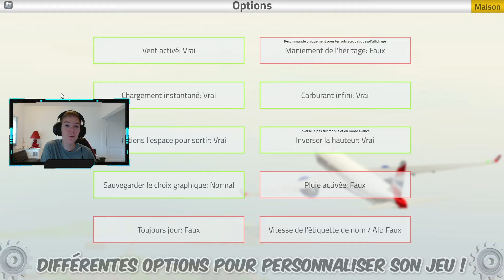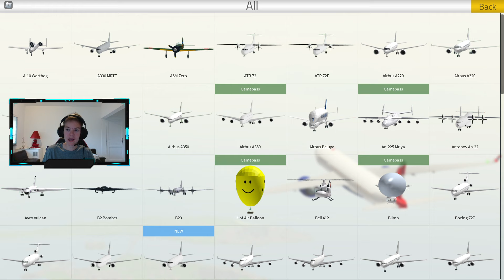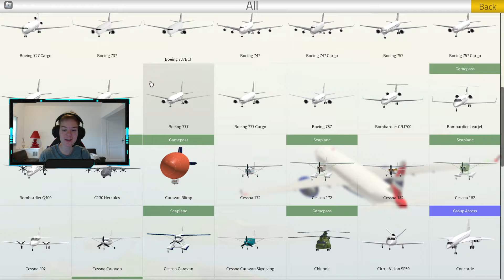Ce SIMULATEUR de VOL sur ROBLOX est MEILLEUR que MSFS2020 ? 😱 | PTFS VS MSFS2020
Un SIMULATEUR de VOL sur ROBLOX qui rivalise avec MSFS2020 ? Impossible 🥱
Mais... Ne soyons pas si sûr ! Afin de répondre à notre question vérifions et testons ce simulateur dans cette vidéo ! 🫡

Si tu ne me connais pas encore, moi c’est Théo et je fais des vidéos sur Flight Simulator 2020 quand j’en ai l’envie. Aussi, je fais des LIVES avec différents concepts comme du vol VFR ou encore IFR toujours sur MSFS2020 !

⚙️ Périphériques :
⌨️ Clavier : SteelSeries Apex 3
🖱️Souris : Logitech G PRO
🎧Casque : RAZER Kraken Ultimate
🎥Caméra : C920 HD 1080p Logitech

Config PC 🖥️ :
👉Processeur : Intel CORE I5-9400F @2.90Ghz
👉RAM : 16Go DDR4
👉Stockage : SSD 237 Go et HDD 1To

🎬 Chapitres🎬
00:00 Introduction
00:52 Présentation de PTFS
02:32 Les graphismes sur PTFS
03:49 Les graphismes sur MSFS2020
04:50 Les avions sur PTFS
05:45 Les avions sur MSFS2020
06:30 Test de l'A220 sur PTFS
08:29 BONUS : ATC sur PTFS
09:16 Outroduction
09:57 Abonne toi ! Merci ;)